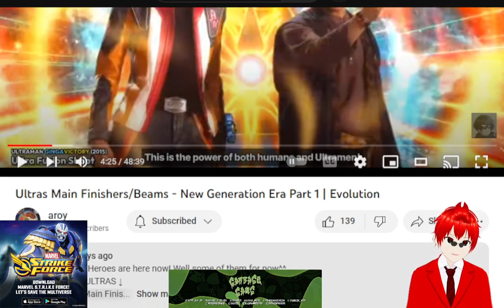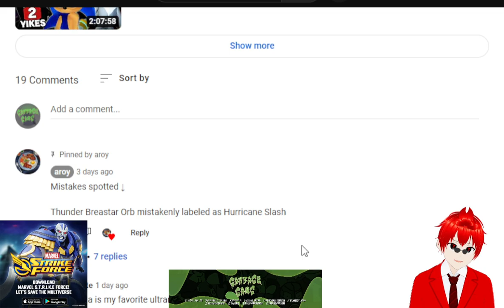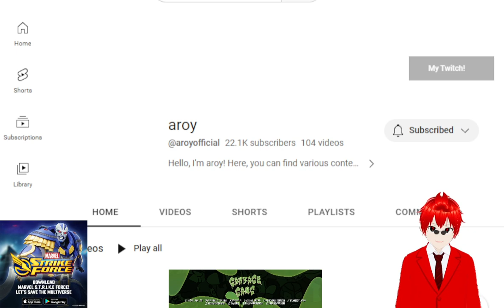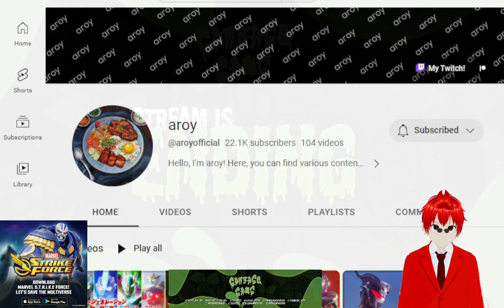Garbage Gang React Ultraman New Generation Ultras